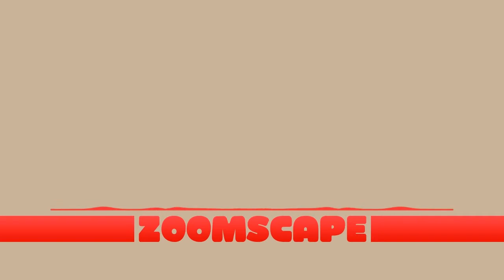Zoomscape Fantasy Beautiful Everything